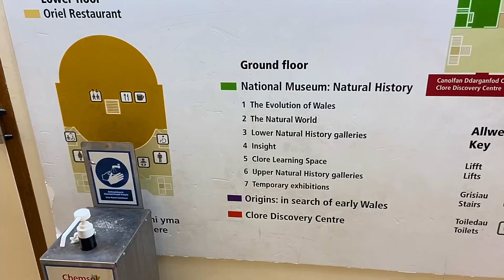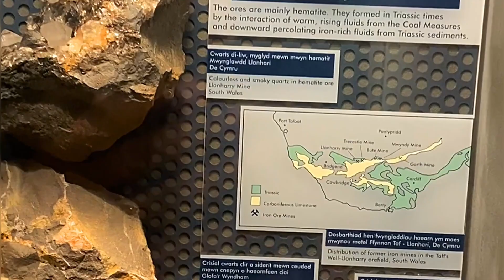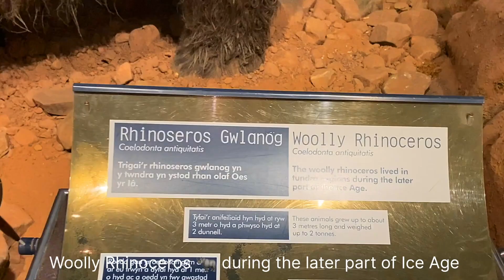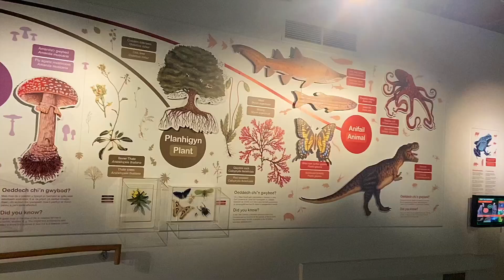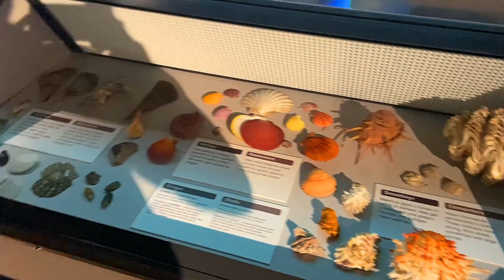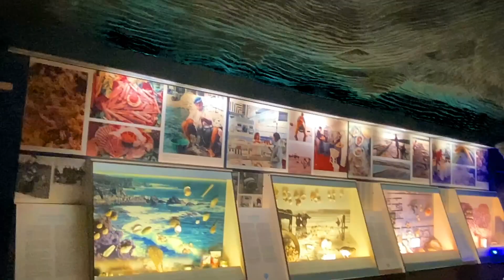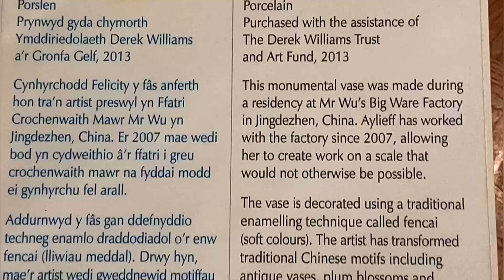National Museum Cardiff II Cardiff Museum II Free Museum to Visit in Cardiff, Wales, UK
National Museum of Cardiff II Cardiff Museum II Free Museum to Visit in Cardiff, Wales, UK

In this video will explore the national cardiff museum. This museum is in the centre of the cardiff city and easily reachable. One of the best free things to do in the Cardiff. You will going to spend 2-3 hours but it will be worth to visit.

My Channel Link : ​⁠@MONIKA_travelvlog